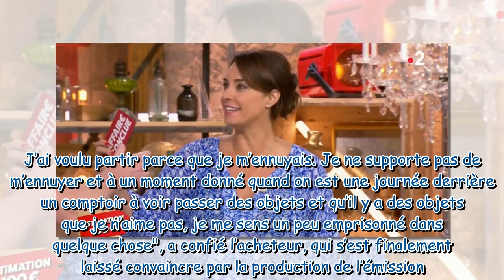On passe d'une blonde un peu plus froide à… un acheteur d'Affaire conclue donne son avis cash su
"On passe d'une blonde un peu plus froide à…" : un acheteur d'Affaire conclue donne son avis cash sur l'arrivée de Julia Vignali dans l'émission